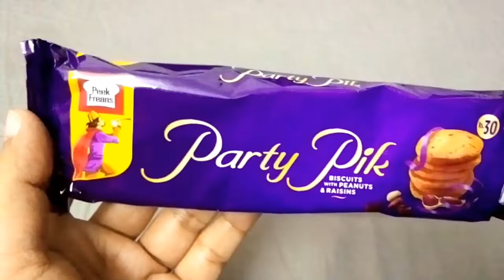buht he ghalat Hain😔| aesa na he Kary to zadha acha Hain 😒🙏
karachi vlogs
food vlog
shazia vlog